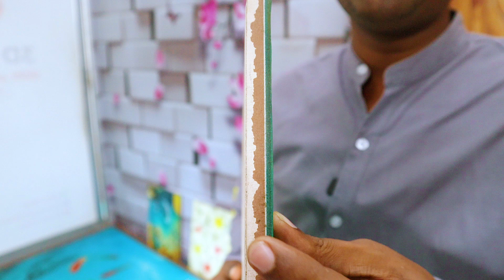🌟 3D Epoxy Floor Tiles - আপনার ঘরের জন্য সেরা সমাধান! 🌟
আপনার ঘরের মেঝেকে দিন নতুন রূপের স্পর্শ! আমাদের 3D Epoxy Floor Tiles এর বিশেষ বৈশিষ্ট্যগুলো জানুন:

💧 **ওয়াসেবল** - সহজেই পরিষ্কার করা যায়

💪 **টাইলস থেকেও মজবুত** - দীর্ঘস্থায়ী এবং টেকসই

🚶‍♂️ **পানি থাকলেও হাঁটার সময় পা পিছলাবে না** - নিরাপদ এবং আরামদায়ক

🎨 **রং বা ডিজাইন নষ্ট হবে না** - দীর্ঘসময় ধরে আকর্ষণীয়

🌟 **২০-২৫ বছরেও থাকবে নতুনত্বের ঝিলিক** - দীর্ঘস্থায়ী সৌন্দর্য

🔄 **কোনো জয়েন্ট নেই** - সমান ও মসৃণ

🌞 **আবহাওয়া উপযোগী** - সব ধরনের আবহাওয়ার জন্য উপযুক্ত

🛡️ **ময়লা এবং ধূলিকণা আটকাতে পারে এমন কোন ছিদ্র বা জয়েন্ট নেই** - স্বাস্থ্যসম্মত

আমরা বাংলাদেশের প্রতিটি জেলায় অর্ডার গ্রহণ করি এবং কাজ সম্পন্ন করি। অর্ডার করতে সরাসরি যোগাযোগ করুন:

🏢 অফিস ঠিকানা: ক-১১৯/সি কুড়িল বিশ্বরোড, ঢাকা-১২২৯ বাংলাদেশ।

✨ আপনার স্বপ্নের মেঝেকে দিন নতুন রূপের ঝিলিক! ✨